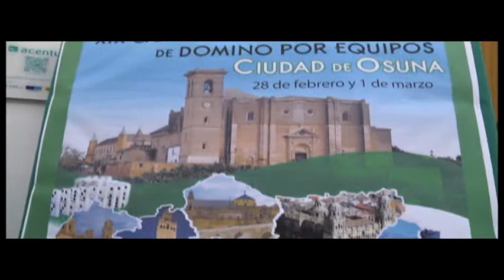Noticia premios campeonato Andalucía de Dominó. Marzo 2015. Osuna Televisión.